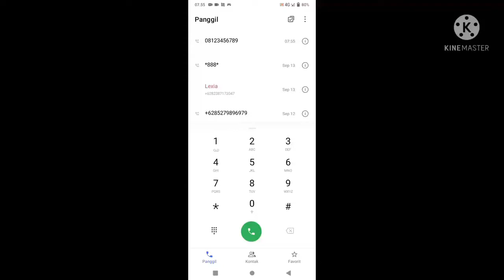Nomor yang anda tuju sedang dialihkan, mohon tunggu sebentar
Password: igedeadiputranugraha

Lokasi:
Jagapati, Kec. Abiansemal, Kabupaten Badung, Bali